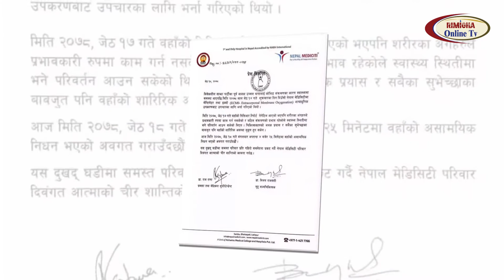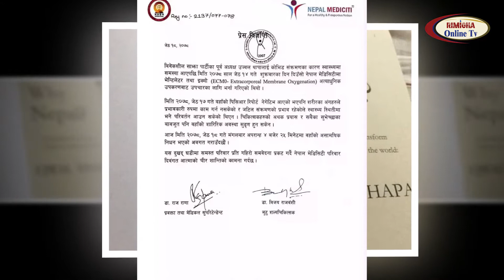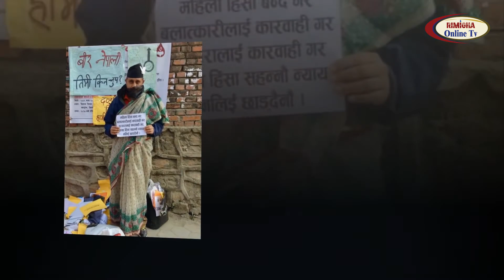ujjwal thapa : सदाका लागि रहेन अब हामी बिच .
rimighaonlinetv # ujjwalthapadead#medicitihospital